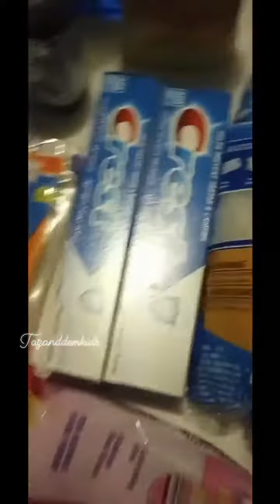The storm doesn't last forever 🙏🏾